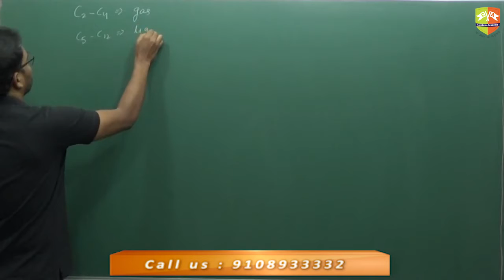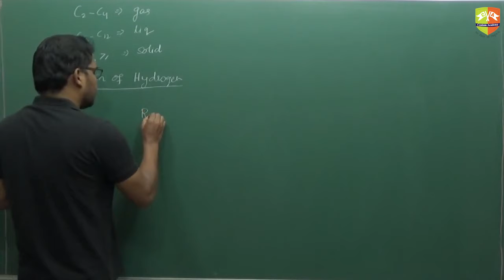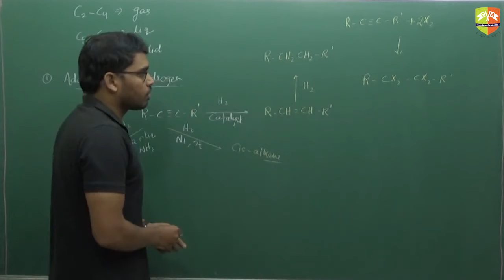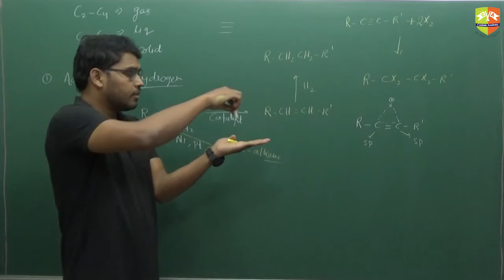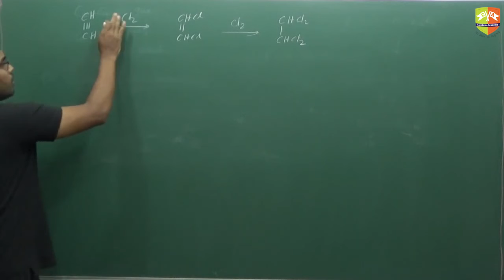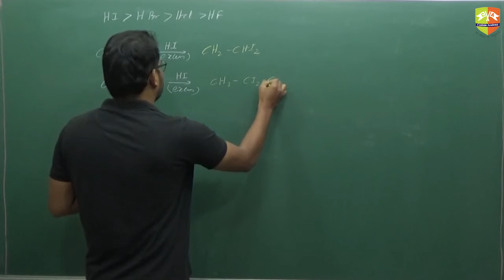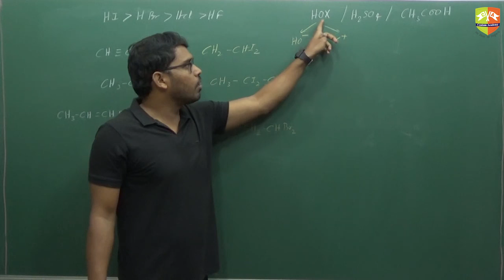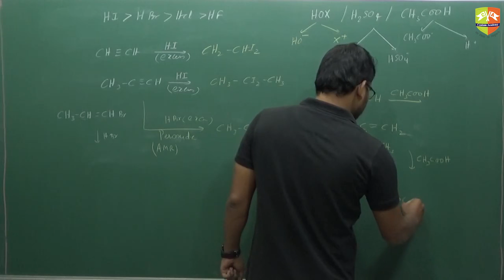Alkynes 1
Enjoy Learning!!!